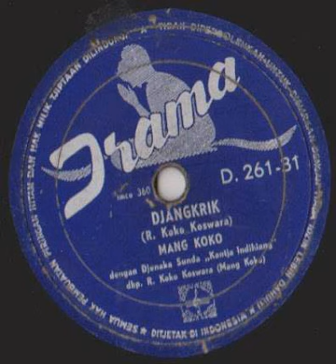Mang Koko & Djenaka Sunda Kantja Indihlang - Djangkrik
A song from Mang Koko & Djenaka Sunda Kantja Indihlang